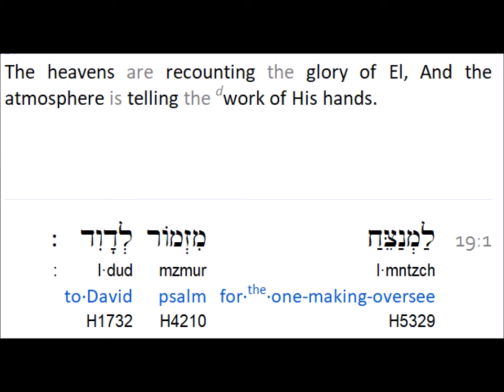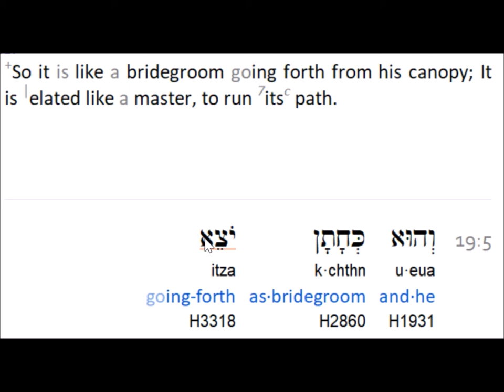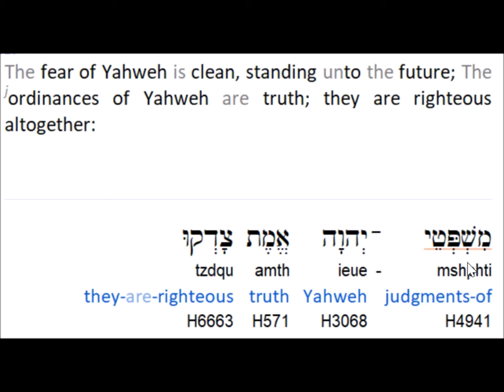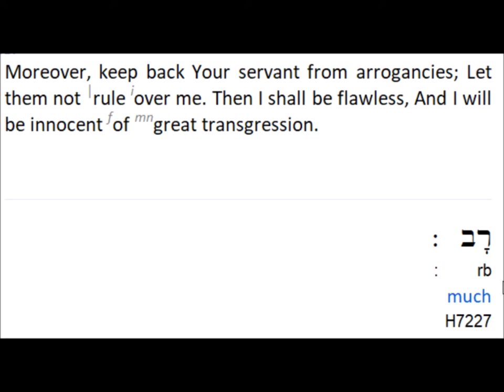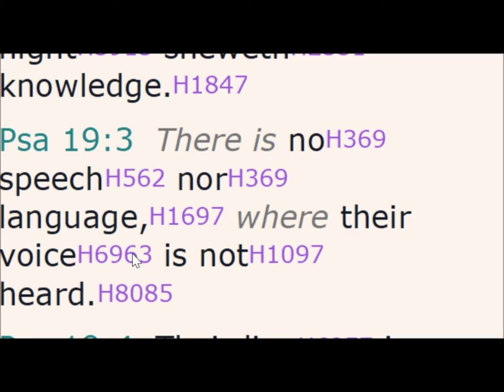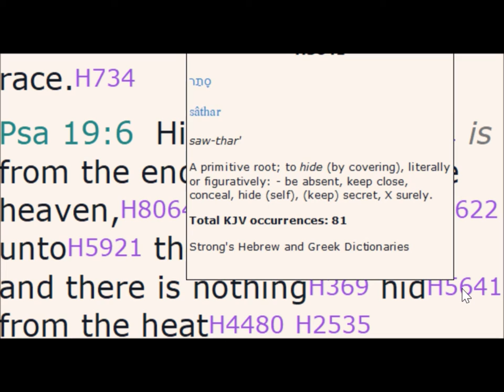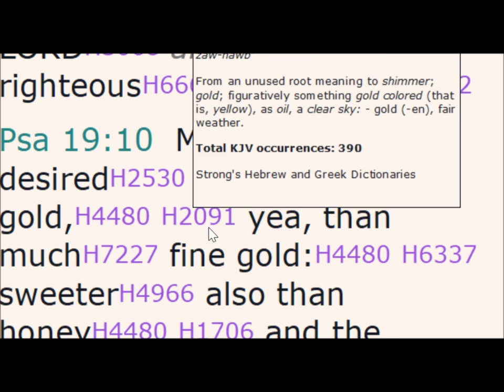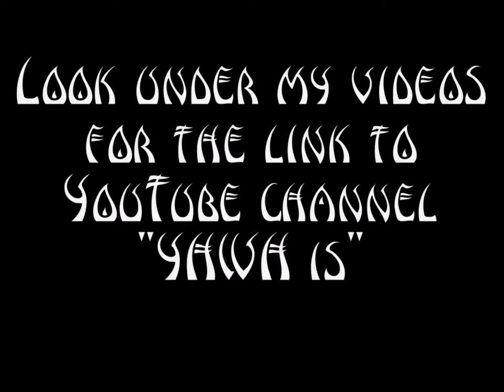Psalm 19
("like" and leave a comment )

Hidden Mountain